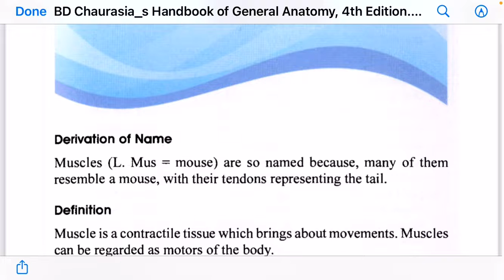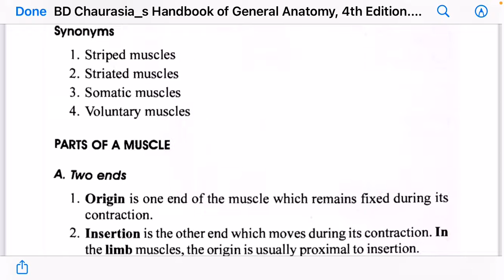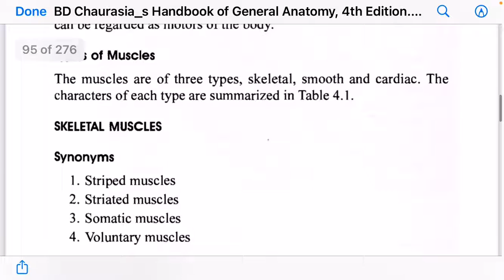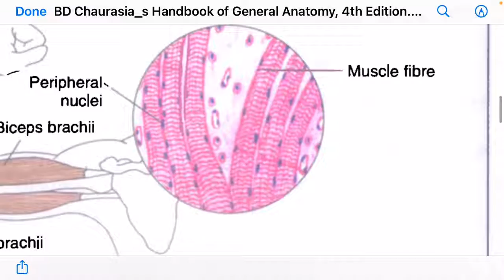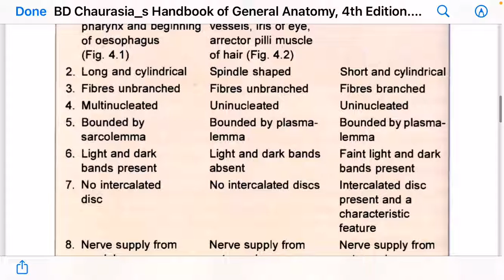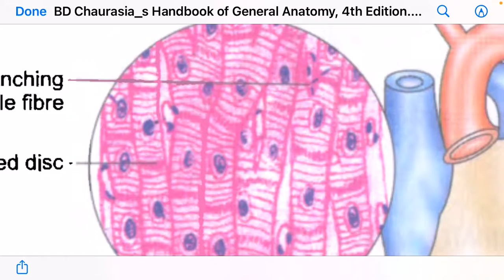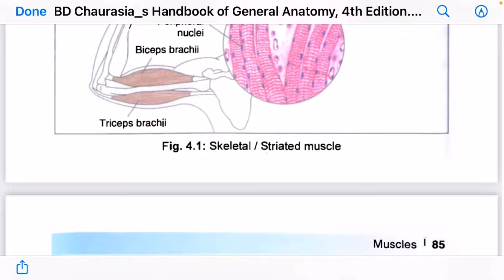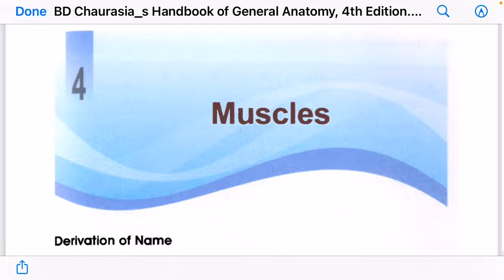Ch-4 Joints, MUSCLES, it’s types, Skeletal, Smooth and Cardiac Muscle BDC in Hindi Part-1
In this video I have explained about, Muscles and it’s types in detail.